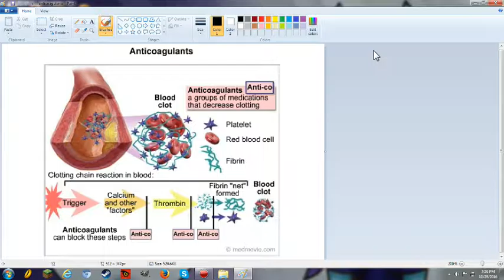Random trivia with silver #1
if you guys want more of this i need you to give me things you want me to look up and stuff like that, i hope you enjoyed this video!